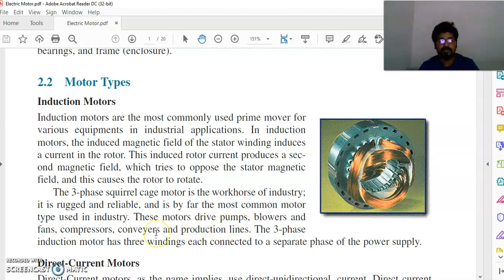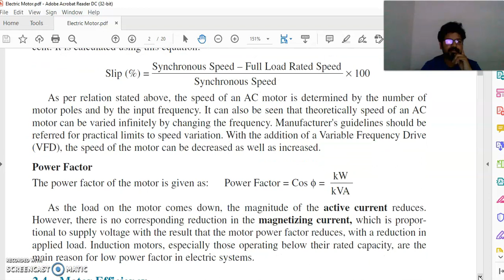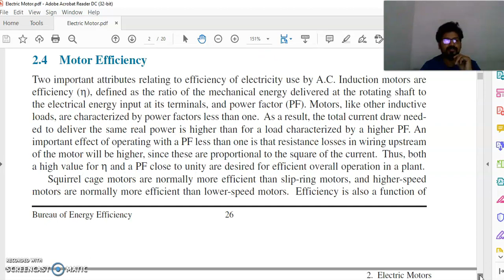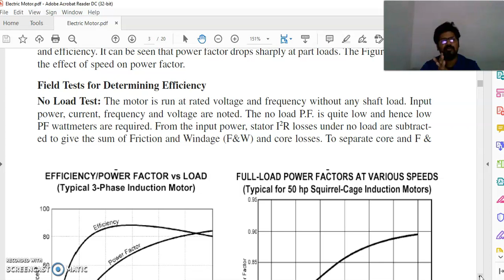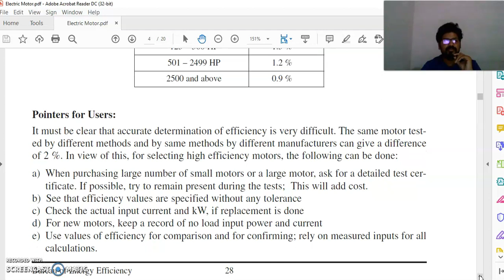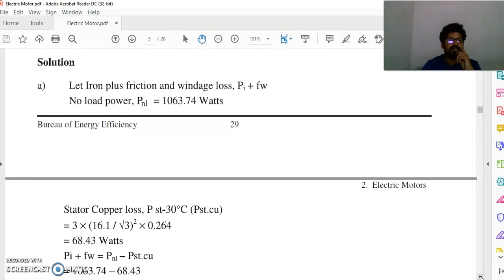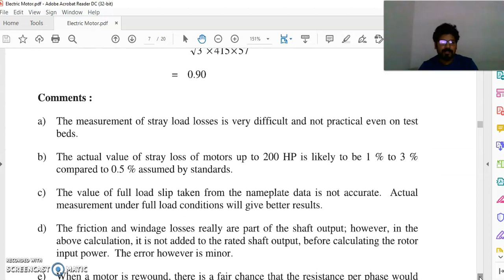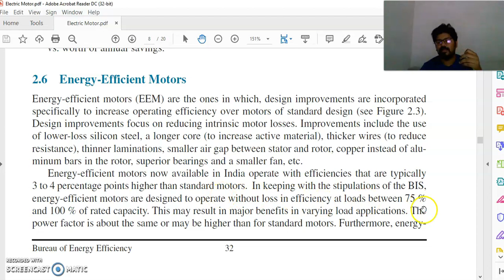Electric Motor 1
Stay Updated! 🔔